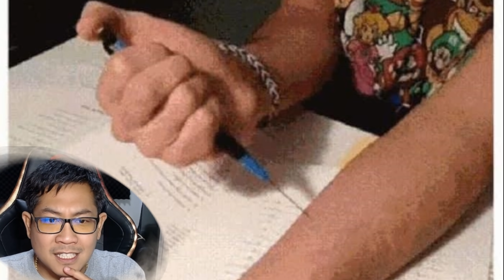ก็ไม่รู้ว่าทำไปเพื่ออะไร "แต่ก็ทำ"